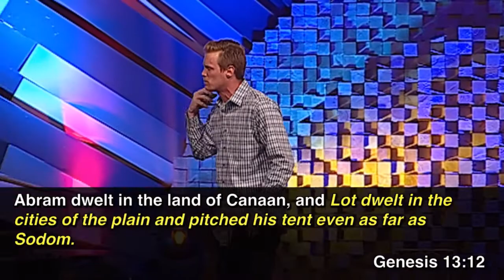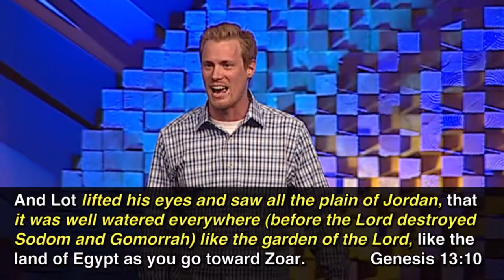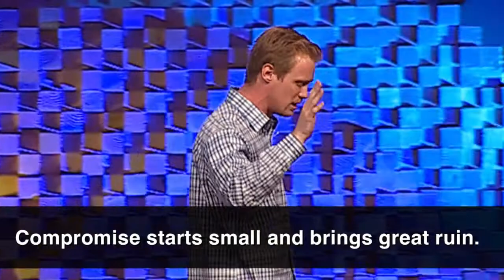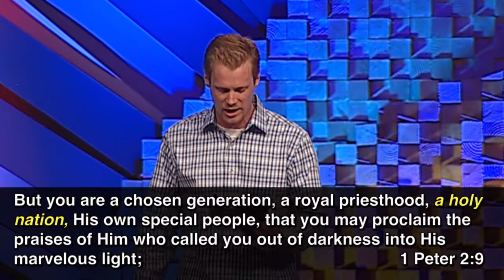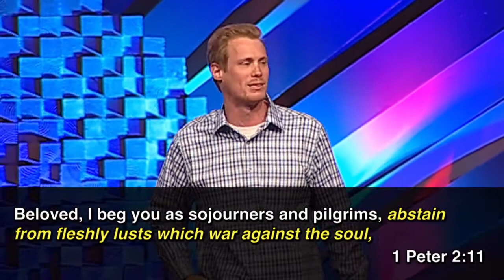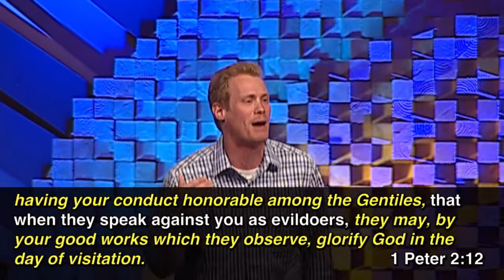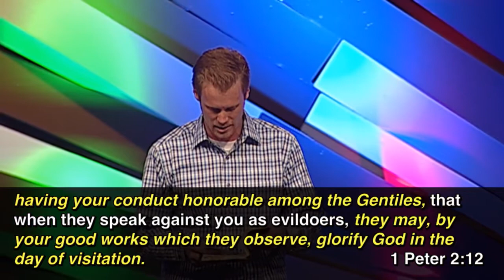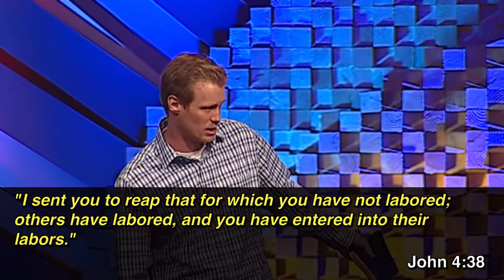The Edge of Compromise